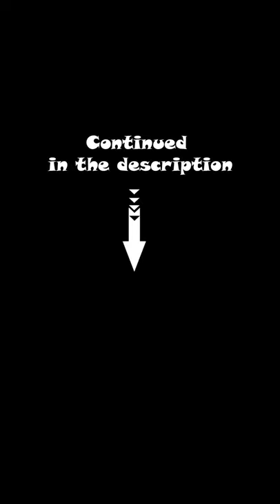Primitive Goldfish Aal Kochspielzeug reinigen | Stop Motion ASMR Fischeier Bewegung 1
1